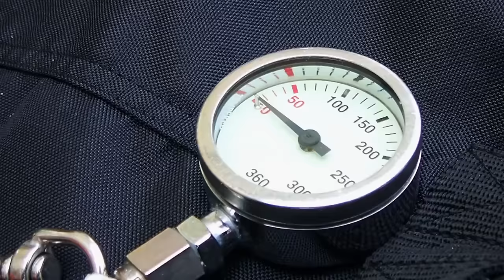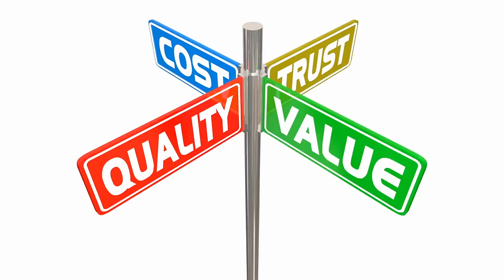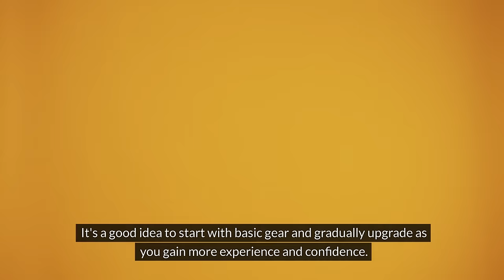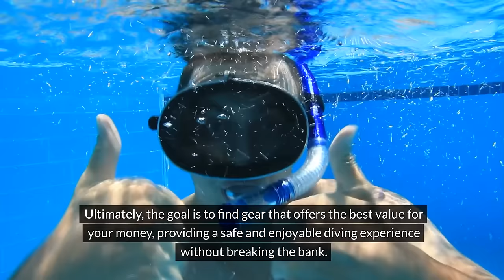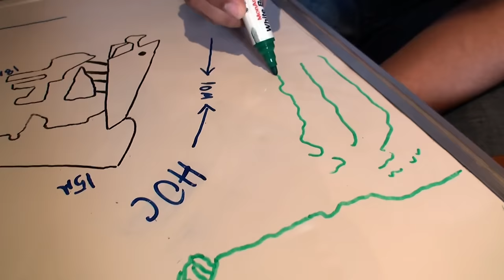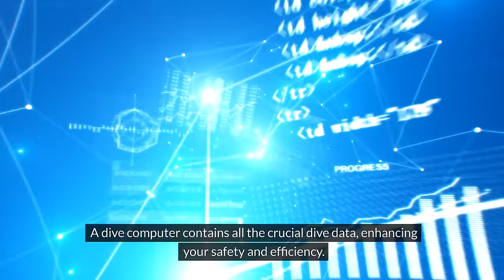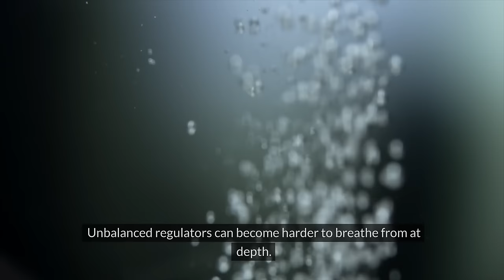S1E2: Choosing scuba diving gear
Ready to dive into the underwater world?  Start to dive with PADI

In this episode of "All About Scuba Diving", I'll share my knowledge from over 1000 dives to help you get started!  We'll cover the absolute essentials of scuba gear.  As an experienced diver, I know the importance of safety and staying within your limits – those are always top priority.

Choosing the right scuba gear is key, and it goes way beyond just the price tag.  We'll discuss five crucial points: perfect fit, understanding how your gear works, maintenance for long gear life, budgeting wisely, and staying updated on the latest gear recommendations.  Ready to make a splash?  Let's dive into the top scuba gear must-haves!

I am fascinated by the beauty of the ocean and the transformative possibilities of AI in our creative endeavors. In my exploration, I have experimented with different online tools and services to elevate the production of my scuba diving series. Here is a collection of AI-driven services that have played a crucial role in shaping this series. Come along on this thrilling adventure as we highlight the enchanting wonders of the ocean with breathtaking imagery, engaging storytelling, and the innovative capabilities of AI. Let's work together to spark a love for ocean conservation and cultivate a fresh generation of ocean enthusiasts!

General AI support:
- Gemini, Copilot and ChatGPT

Timecodes:

00:00 - Intro
00:27 - What are the top important things?
00:37 - What is the first thing to consider?
00:57 - What is the second one?
01:14 - The third important topic is about gear, how to deal with it?
01:58 - Is scuba diving expensive?
03:24 - How to stay updated?
04:36 - Review of the main topics
04:56 - Outline of the top scuba diving equipments which you can consider to start with
05:07 -  Gear item 1
05:36 -  Gear item 2
05:58 -  Gear item 3
06:18 -  Gear item 4
06:31 -  Gear item 5
06:41 -  Gear item 6
07:01 -  Gear item 7
07:18 -  Gear item 8
07:35 -  Gear item 9
08:04 -  Conclusion

Equipment I can recommend as I dive it myself or use it frequently:
1 - Mask
2 - Snorkel
3.a - Hollis F-2 Fins
3.b - Mares Avanti
3.c - Mares Razor Pro
4.a - Mares Ultra ADJ 82X Regulator
4.b - Mares Octopus Fusion
5 - Fourth Element Xenos Wet suits - 5mm ( I also own the 3mm & 7mm)
6 - Fourth Element 3mm Hood
7 - Fourth Element 3MM Neoprene Gloves
8 - Mares 3mm Classic Boots - Indigo
9 . Mares Cruise Collection Series Scuba Gear Backpack Travel Bag
10 . Mares Cruise Backpack Pro with Wheels & Telescopic Handle
11. Mares Cruise Roller Foldable Backpack with Wheels
12.b Mares Magellan BCD - Large
13.a - Dive Computer - Suunto Dive EON Core
13.b - Dive Computer - Suunto Dive EON Core + Tank POD